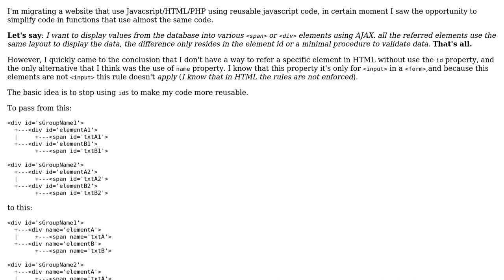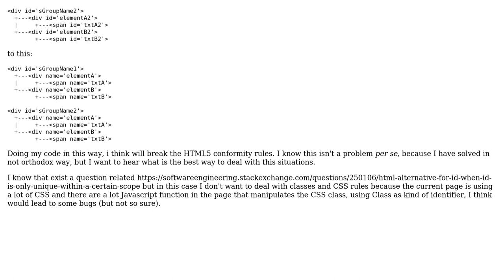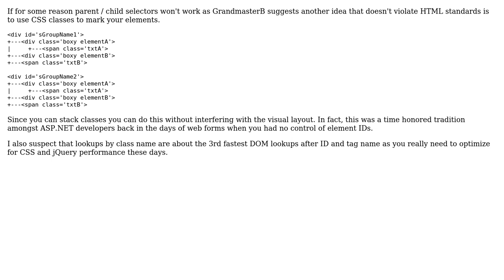Alternatives to the use of the Id/Name properties with non-inputs elements in HTML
Software Engineering: Alternatives to the use of the Id/Name properties with non-inputs elements in HTML

With thanks & praise to God, and with thanks to the many people who have made this project possible! | Content (except music & images) licensed under CC BY-SA | Music | Images & others | With thanks to user Wyatt Barnett user Rafael user Mathias Dolidon and the Stack Exchange Network Trademarks are property of their respective owners. You are responsible for your own actions.